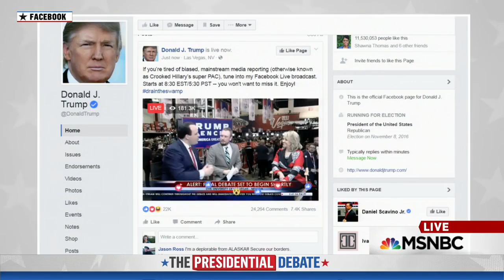Trump launches own pre debate broadcast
This testimony was so bad it was painful to watch. Lynch came across as a stonewalling bumbling idiot. This is going to really hurt Hillary. Trump will be all over this, as will the American people. Clinton is finished